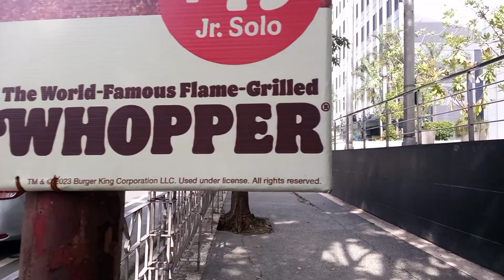Philippines 2023 Travels // Makati City Visit to IMG World Center // Annasor moTour